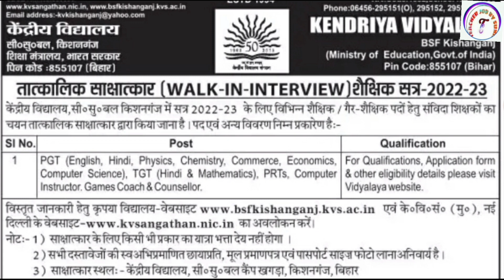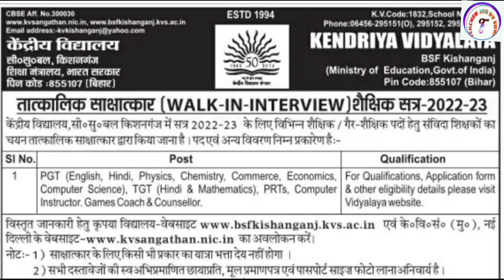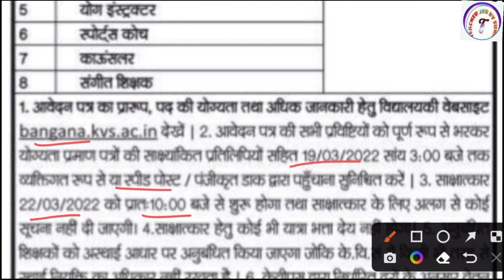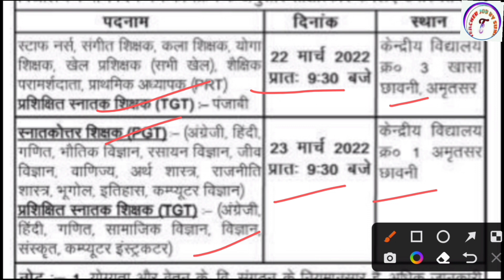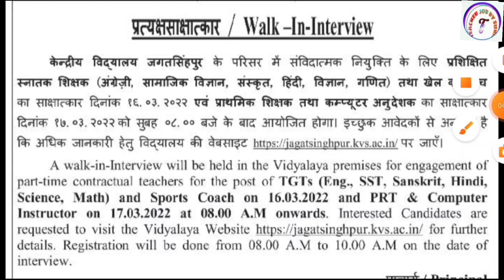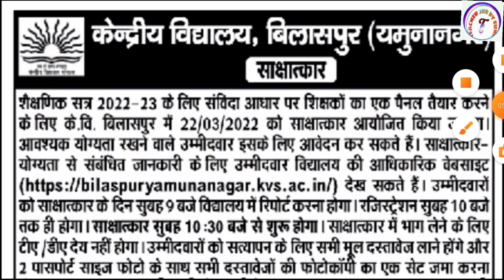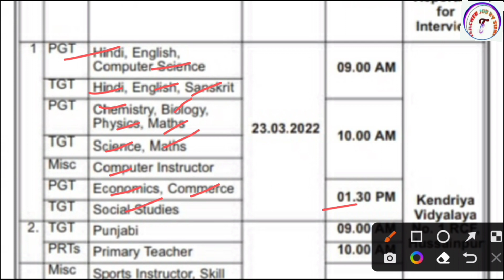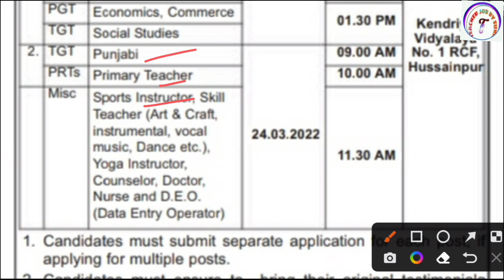KVS VACANCY 2022 | KVS VACANCY 2022 UPDATE | KVS TGT PGT VACANCY 2022 | KVS RECRUITMENT 2022 |MPTET